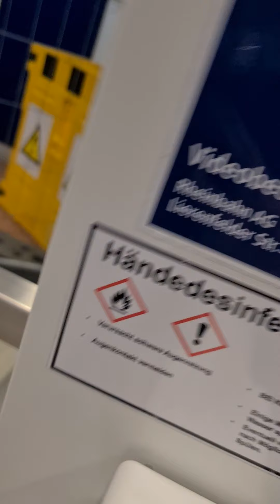20. Dezember 2021